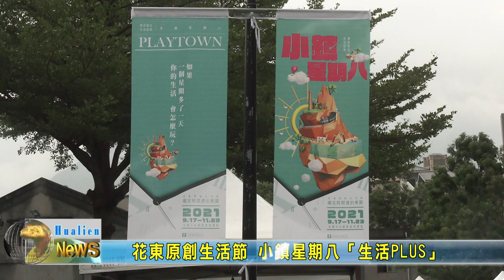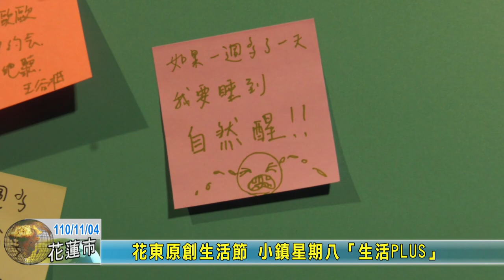20211104 10 花東原創生活節 小鎮星期八「生活PLUS」